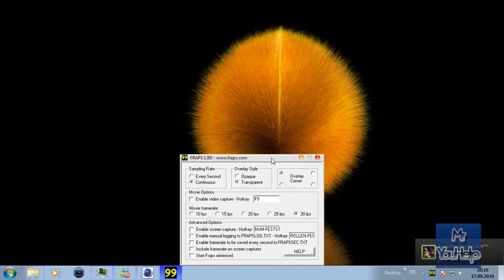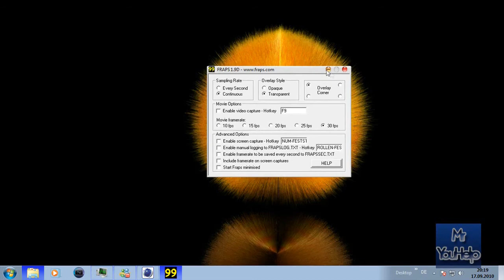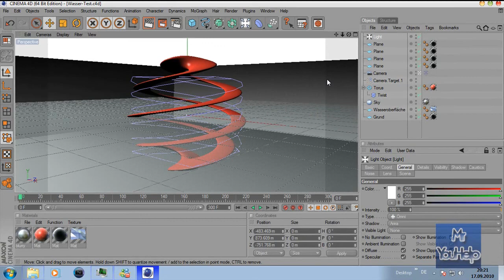FRAPS for free!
Hey!
Es gibt FRAPS, die geniale Screenrecording-Software, tatsächlich kostenlos!
In diesem Video zeige ich euch, wo es das gibt, was FRAPS ist und außerdem noch weitere Pläne von mir!

Grüße
MrYouHelp